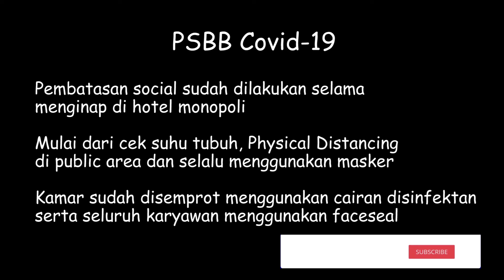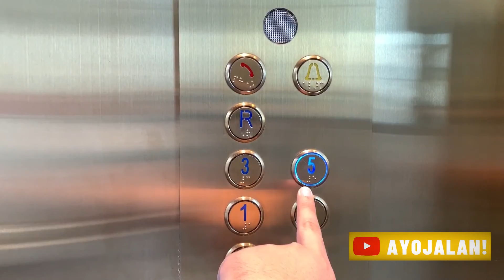Hotel Instagramable di Jakarta || Monopoli Hotel Review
Hallo teman-teman ..

Kali ini gue ada kesempatan review MONOPOLI Hotel kemang berkat giveaway dari Tiket.com

Hotel monopoli ini termasuk dalam kategori type bouteque hotel dan sangat terkenal di area Jakarta, karena hotel ini sering digunakan untuk pre-wedding, latar foto oleh selebgram bahkan beberapa kali masuk ke setting latar judul beberapa film

Letak dari hotel MONOPOLI ada ditengah kawasan jakarta selatan tepat nya di area KEMANG. Jadi, untuk kalian yang ingin ke Hotel ini dengan menggunakan kendaraan umum, kalian cukup turun di statsiun Pasar Minggu dan lanjut menggunakan transportasi online.

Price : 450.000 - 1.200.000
Address: Jl. Taman Kemang No.12, RT.14/RW.1, Bangka, Kec. Mampang Prpt., Kota Jakarta Selatan, Daerah Khusus Ibukota Jakarta 12730